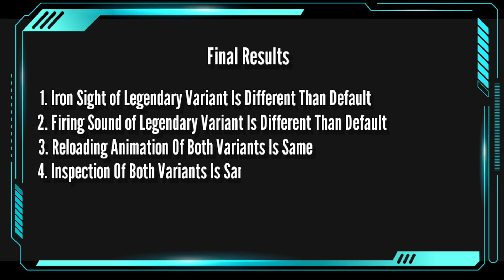Default PPSH-41 VS Legendary PPSH-41 "Combustion" | Detailed Comparison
Hey Guyz
In this video i m doing Comparison between Default PPSH-41 & Legendary PPSH-41 "Combustion"

Time Stamps
00:00 Intro
00:23 Iron Sight Comparison
00:47 Firing Sound Comparison
01:10 Reloading Animation Comparison
01:37 Inspection Comparison
02:11 Running Animation Comparison
02:42 Legendary PPSH-41 Kill Effect Showcase
03:36 Final Results

What u guys think of this legendary Gun
Tell me in Comment Section